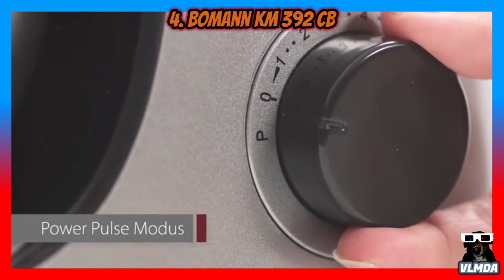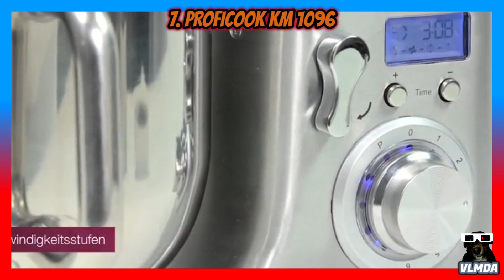MEJOR AMASADORA de PAN de AMAZON COMPRAR BATIDORA Domestica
9 MODELOS (Y MAS 😉⬇) de las MEJORES BATIDORAS AMASADORAS 🍞👌👍😊
⬇⬇LINKS AQUI ABAJO⬇⬇

1. 3 modelos del mismo estilo (Black+Decker BXMX500E no disponible)

2. Astan Hogar AH-KC13010

3. Cecotec Cecomixer easy

4. Bomann KM 6009

5. Family Care Robot de Cocina (Bomann KM 305 CB no disponible)

6. Duronic SM3 (Clatronic KM 3648 no disponible)

7. HAEGER MAX (ProfiCook KM 1096 no disponible)

8. Electrolux EKM4000

9. Philips HR

😉⬇Y aquí te dejo algunas más⬇😉